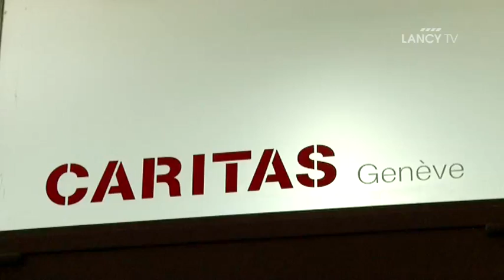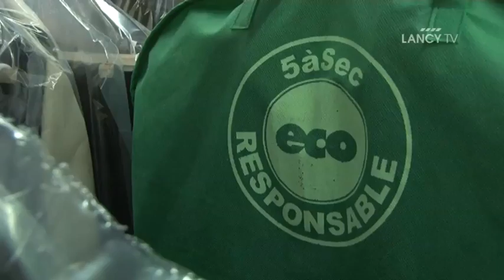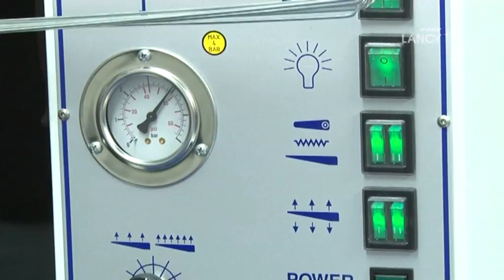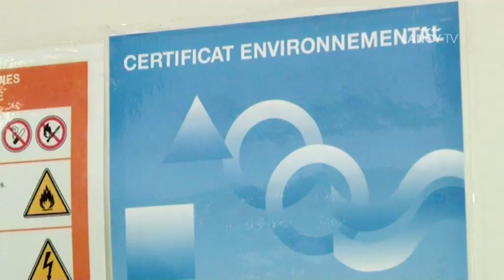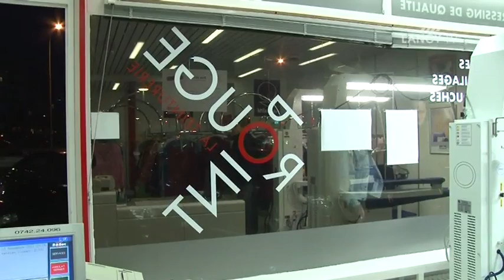LANCY TV - Sujet - Inauguration de la Teinturerie Point Rouge de Caritas